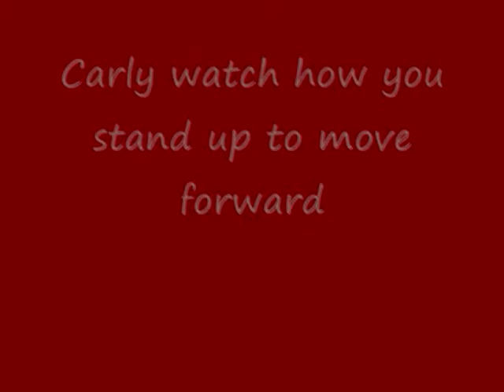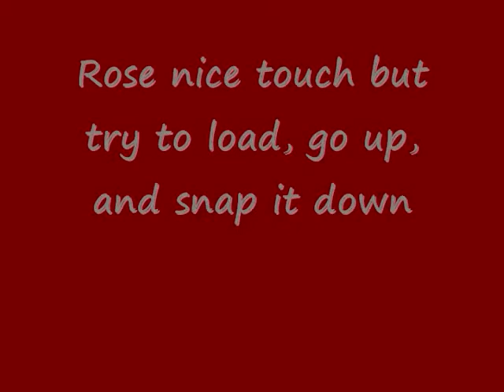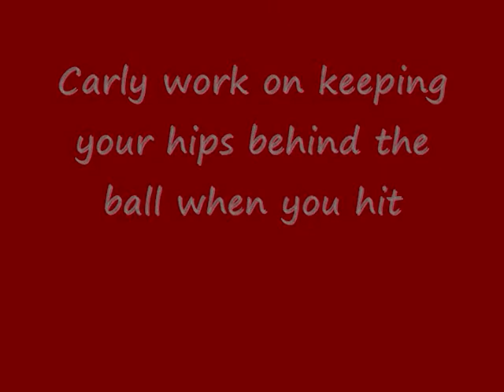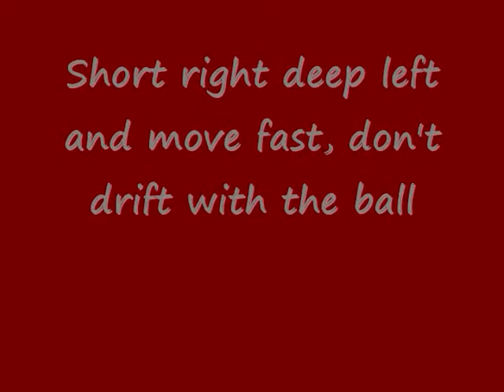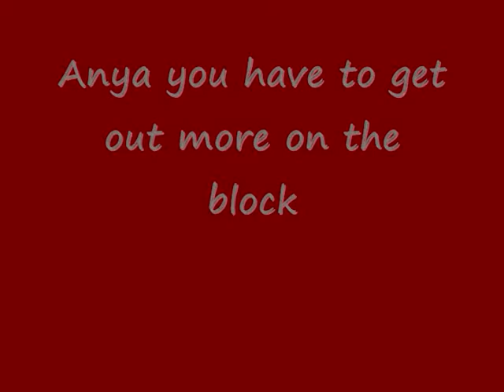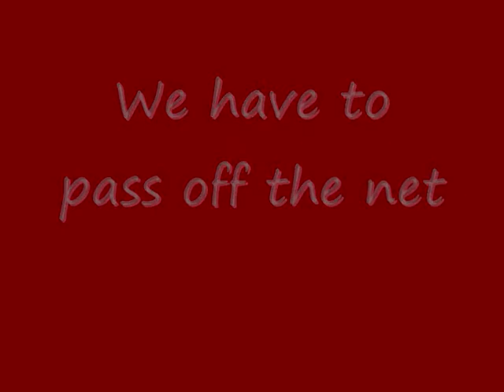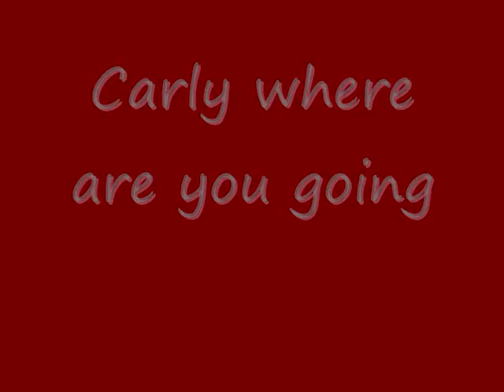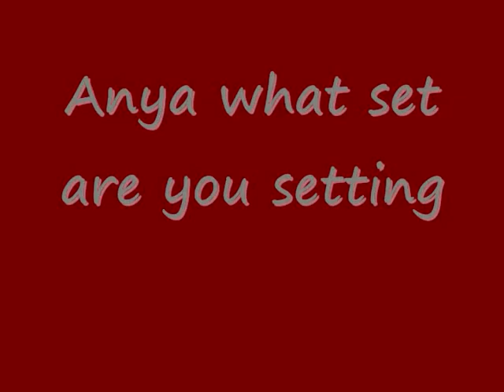AG 16 learning film 1